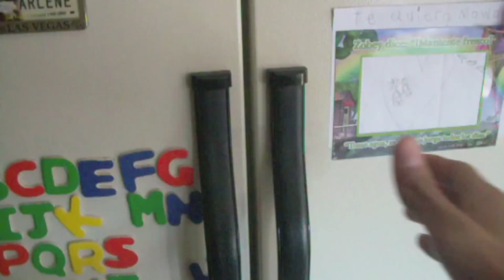Dr-Monster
Add/Follow me  \(^_^)/